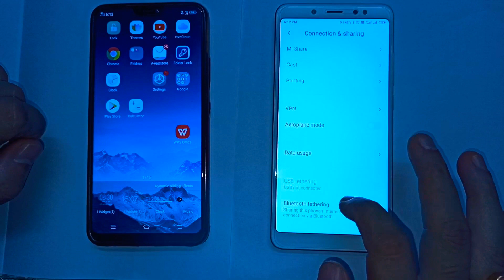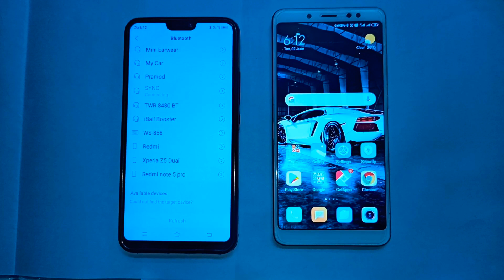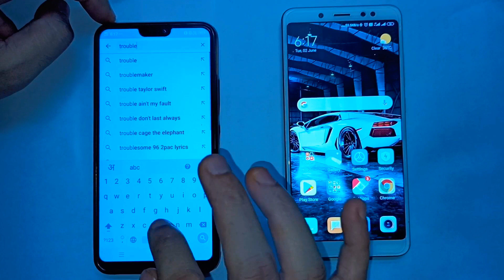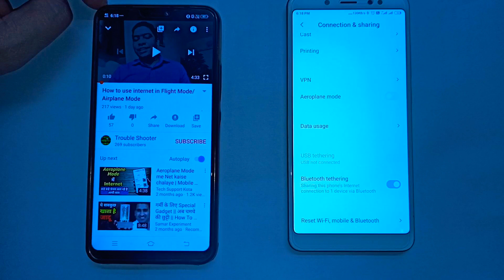Use Internet Without Wi-Fi or Hot spot इंटरनेट बिना वाईफाई के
How to use internet without Wifi Hot spot